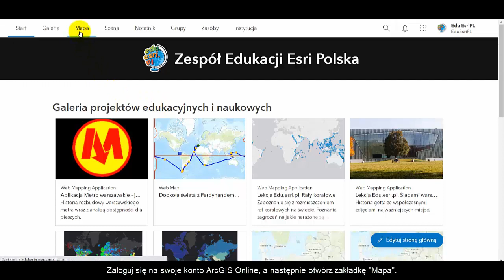ArcGIS Online - Dodawanie zasobów LivingAtlas